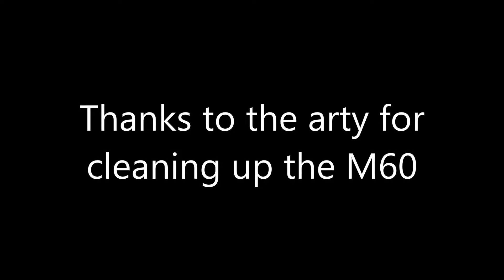Leopard PTA - Up and Down the Hills - World of Tanks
Leopard PTA running the hills on airfield map.